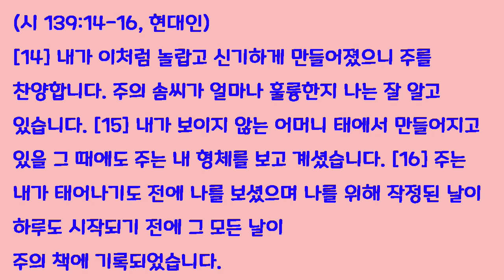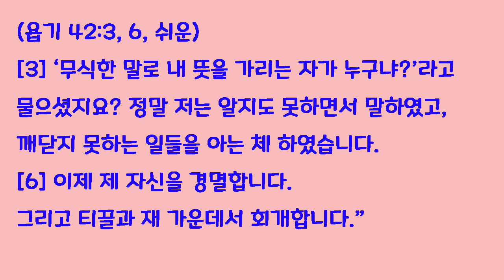[오늘의 영상큐티] No. 003 : 신묘막측한 일을 이루시는 하나님 (알리코 자석)